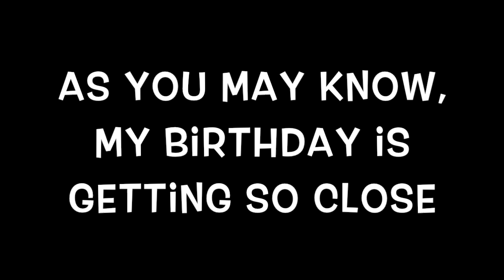my birthday is near